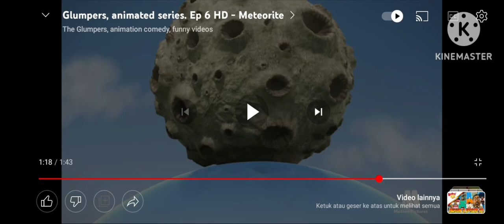Glumpers Episode: Meteorite Motion Picture Rumah Batu Luar Angkasa 🪨🏠 Di Indosiar Logos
Glumpers Episode: Meteorite Motion Picture Rumah Batu Luar Angkasa 🪨🏠 Di Indosiar Logos Jaringan 1995-Sekarang

Motion Pictures, SA adalah perusahaan produksi dan distribusi produk TV audiovisual Spanyol , didirikan oleh Enrique Uviedo dan didirikan di Barcelona sejak tahun 1975.

Glumpers adalah serial televisi animasi CG oleh Motion Pictures, SA (Spanyol) yang diproduksi bersama dengan Televisió de Catalunya . Serial ini saat ini terdiri dari dua musim, yang masing-masing memiliki 104 episode berdurasi 2 menit.